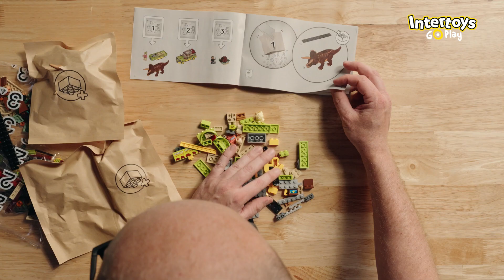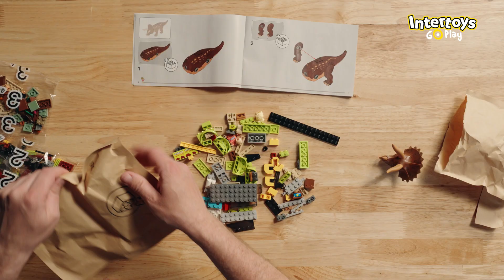LEGO UNBOXING LEGO Jurassic Park Triceratops onderzoek 76959 | Intertoys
De film Jurassic Park bestaat 30 jaar en dat viert LEGO met een line-up aan LEGO Jurassic Park sets van iconische scenes uit de film. In deze video unboxen LEGO Expert Bob en de Toy Testers de LEGO Jurassic Park.

In de YouTube-serie LEGO Unboxing ontdek je samen met LEGO Expert Bob en de Intertoys Toy testers de allernieuwste LEGO sets. Van de details op de doos, tot het aantal LEGO zakjes, nieuwe onderdelen, NPU’s, Easter eggs en de gaafste details!

Nooit meer een nieuwe LEGO Unboxing missen?
Ook een Toy Tester worden? Meld je aan!